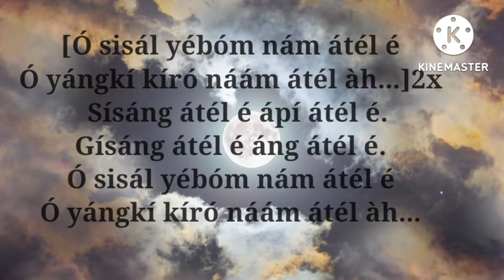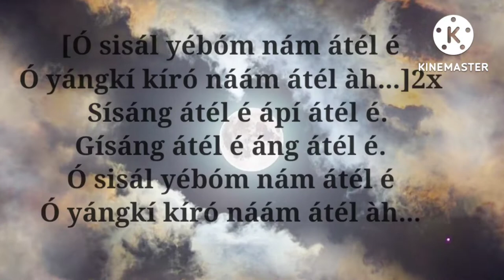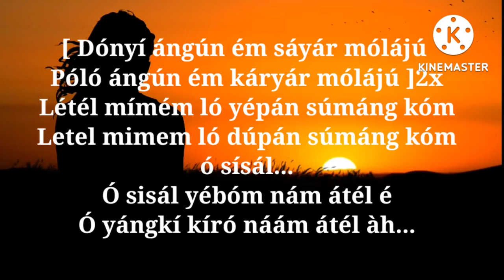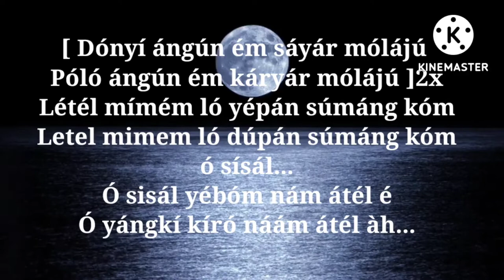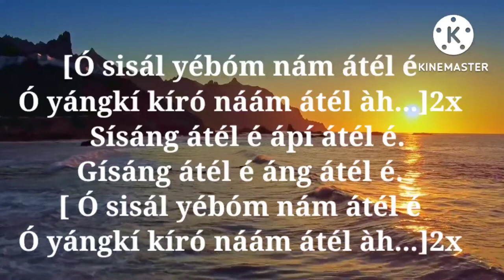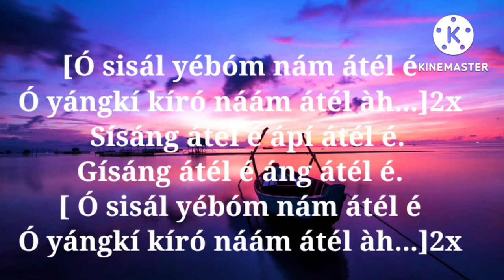Ó sisal yebom nam atel e...(karoke) videos adi song Arunachal Pradesh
O sisal yebom nam atel e lyrics

(O sisal yebob nam atel e
O yangki kiro nam atel ah. )x2

Sisang atel e api atel e
Gisang atel e ang .atel e
O sisal yebom nam atel e
O yangki kiro nam atel e

(Donyi angun em  sayar molaju
Polo angun em karyar molaju)x2
Letel mimem lo yepan sumang kom
Letel mimem lo dupan sumang kom o sisal.

O sisal yebomnam atel e...
O yangki kiro nam atel ah.

Rodii Rodii pe sayar bomdope
Yumdi yumdi pe karyar bomdope

Sinyok dokukom riinge dokupe
Ngonyik doying em kiige dokupe
Duyar molaju ngonyik doying em
Duyar molaju ngonyik ayang em
O sisal.